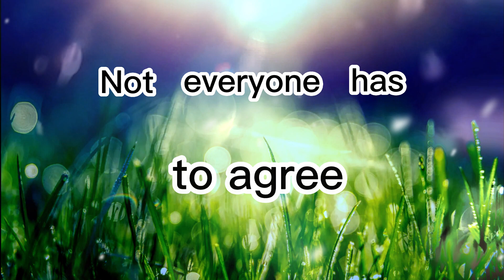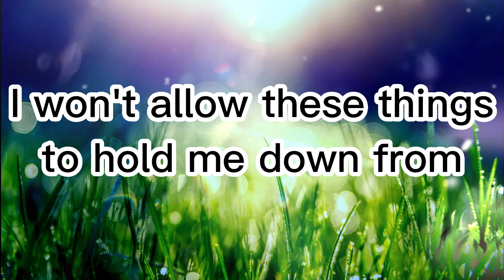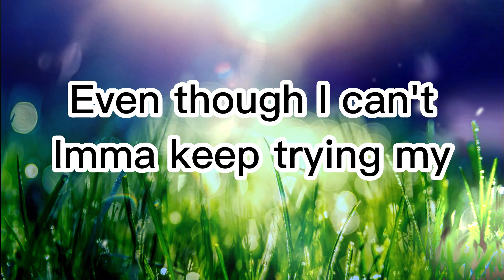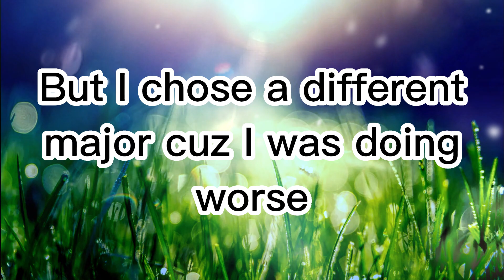My Personality - RealNoobie (Official Lyric Video)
Just thought I would let u guys know a bit more about me.